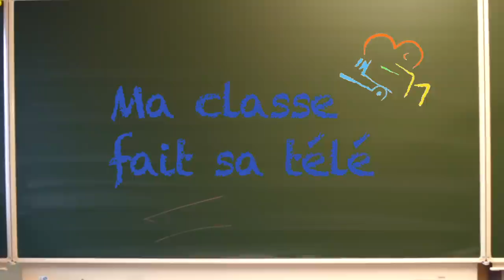MA CLASSE FAIT SA TELE SERGE CREUZ LE RACISME.mov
Les élèves de l'Athénée sont quotidiennement confrontés aux actes racistes, ils décident de les dénoncer par l'absurde.